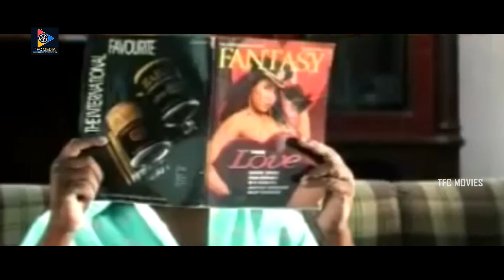ఇది తీసుకోని నా కోరిక తీర్చు | Raghu Babu And Sravani Interesting Scenes | TFC Movies